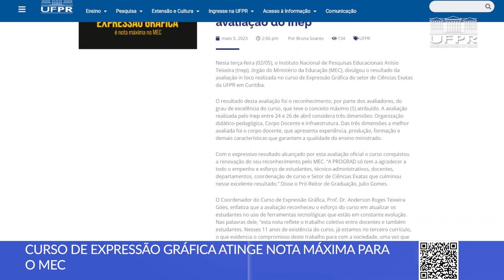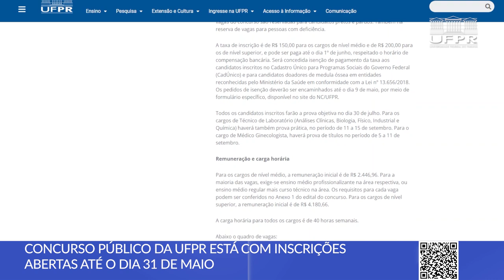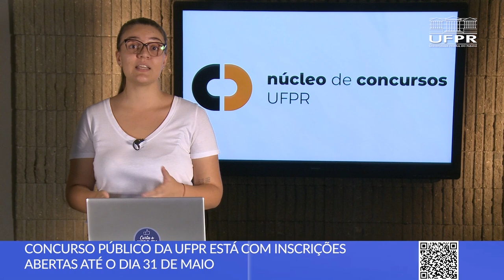Expressão Gráfica, Vem pra UFPR Palotina e mais notícias [Boletim UFPR]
Saiba o que é destaque na Universidade Federal do Paraná:

0:00 Abertura
0:13 Expressão Gráfica é avaliado com nota máxima no INEP
0:50 "Vem pra UFPR Palotina" está com inscrições abertas
1:28 Concurso público da UFPR com 61 vagas
2:15 Confira o novo episódio do Som e Prosa com Rogério Gulin

📝 Links das notícias 👇
1 - Curso de Expressão Gráfica atinge nota máxima para o MEC

2 - Inscrições abertas para o programa "Vem pra UFPR Palotina"

3 - Concurso público da UFPR está com inscrições abertas até dia 31 de maio

4 - Novo episódio de Som e Prosa com Rogério Gulin